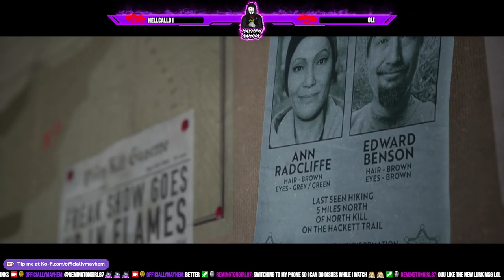Gorefest at The Quarry: Movie Part 2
The second part of the everyone must die playthrough of The Quarry!